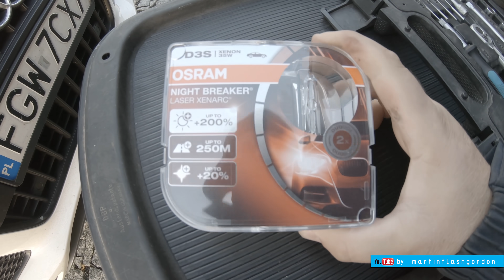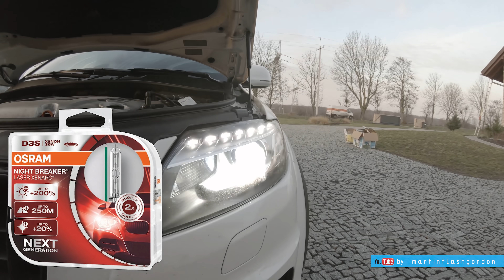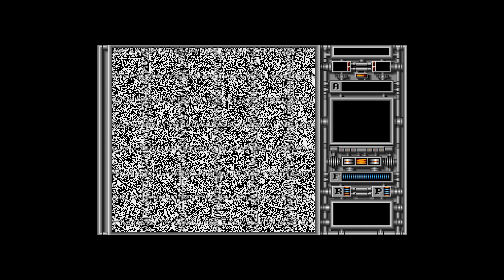Audi Q7 4.2 TDI Xenon wymiana żarników OSRAM Night Breaker D3S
Audi Q7 4.2 TDI
Jak wymienić Xenony -  wymiana żarników OSRAM Night Breaker D3S Laser Xenarc
How to replace Xenon OSRAM Night Breaker D3S Laser Xenarc on Audi Q7 4.2 TDI